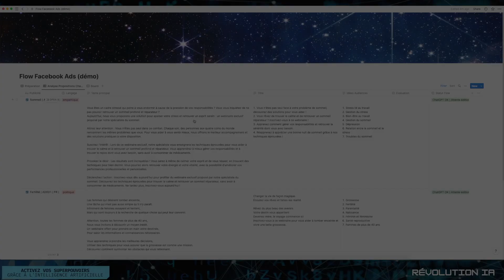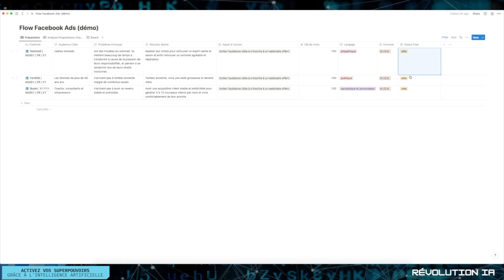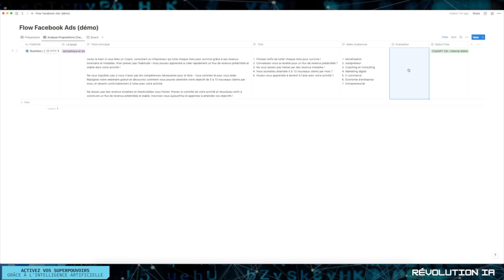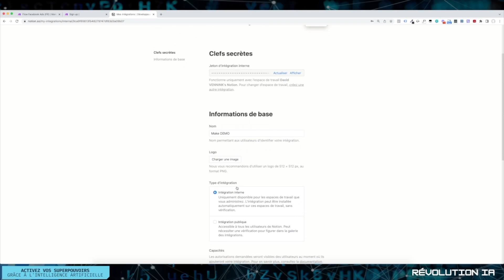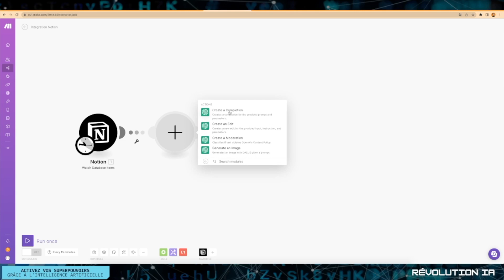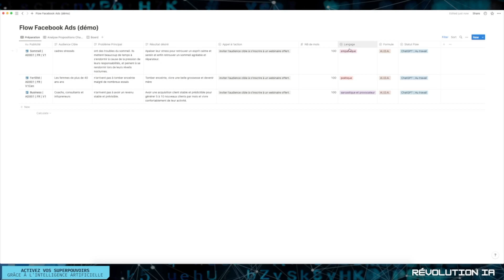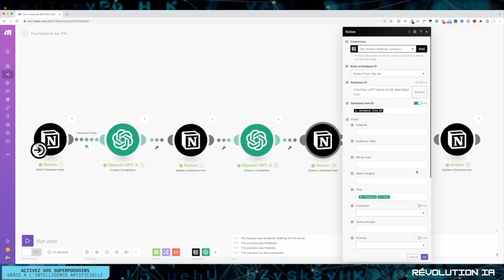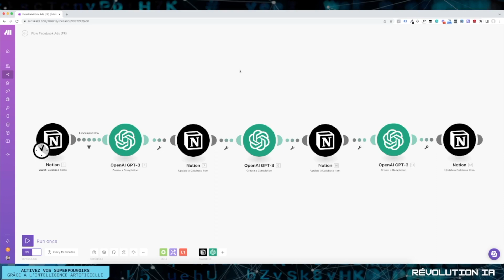ChatGPT x Notion x Make = L'automatisation ultime NO CODE (Le résultat est DINGUE!)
Dans cette vidéo je vous montre pas à pas comment connecter ChatGPT (plus précisément GTP-3 de OpenAI) et NOTION de façon automatisée! (Le résultat est DINGUE!)

La vidéo est composée de 2 parties :

=== Partie 1️⃣ ===
Pour illustrer de façon concrète cette automatisation, je vous montre comment j'utilise Make, ChatGPT et Notion pour automatiser mon processus de création de publicités Facebook.  Grâce à cette astuce incroyable, il est possible d'avoir des idées de publicités en un rien de temps.

=== Partie 2️⃣ ===
Après la démo, je vous montrer, pas à pas, comment paramétrer vous aussi cette automatisation pour que vous puissiez en profiter immédiatement.
C'est un véritable tutoriel Make.

00:00 - Introduction
00:51 - Partie 1 - Démonstration
09:42 - Partie 2  - Tutoriel Complet

Pour apprendre à maîtriser l'art des prompts efficaces et transformer ChatGPT en un super assistant prêt à booster votre business et votre productivité personnelle, recevez gratuitement le Guide "ChatGPT Expert" en cliquant ici :